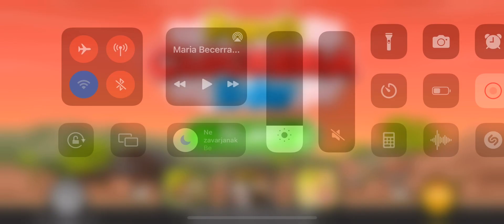Papa's Cluckeria To Go! Food Truck Unlocked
Go Food To Go!!! 🥪🥪🍗🍗